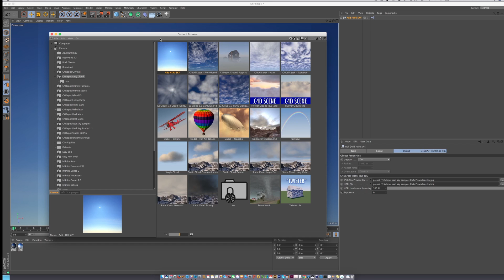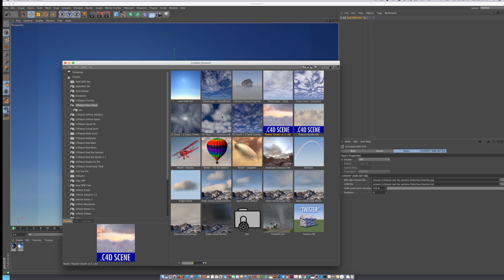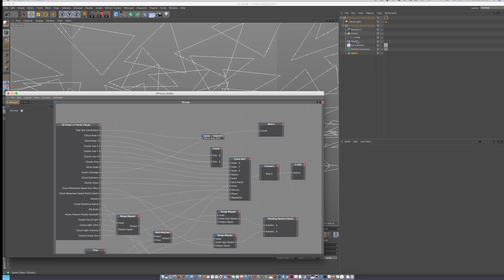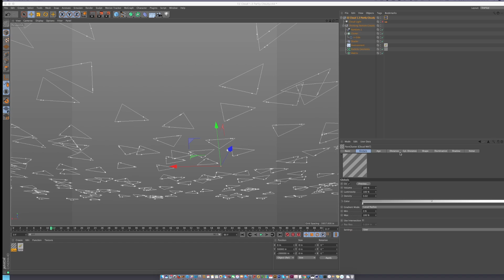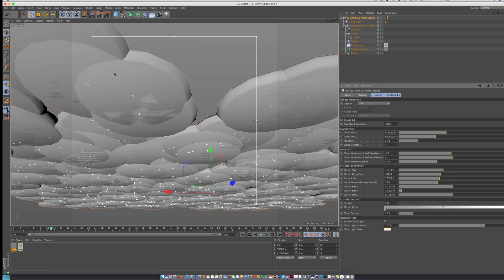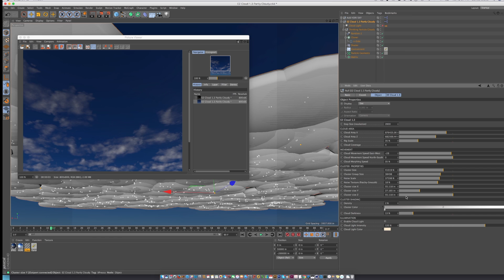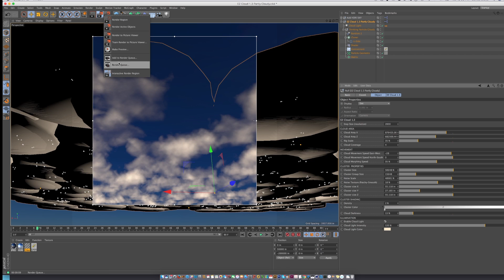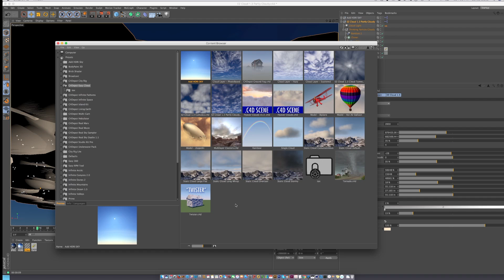EZ Cloud 1.3 walkthrough: Volumetric 3D Clouds for Cinema 4D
EZ Cloud 1.3 for Cinema 4D is a complete system that gives you the fastest possible renders for scenes with clouds.

EZ Cloud 1.3 is the latest and best volumetric cloud generator for Cinema 4D. Packed with value, this product is the “bomb” for creating animated, morphing clouds in Cinema 4D

EZ Cloud 1.2 is out and jammed full of new features”, including:

Morphing and moving clouds
2 Volumetric cloud system rigs
Infinite, photographic cloud plane
2 animatable, procedural noise cloud planes
Cloud Tunnel rig
Tornado rig with scene file
HDRI Clear Sky for all EZ Cloud scenes
“Twister” asset exploder to destroy your models with the tornado
Farm house, barn, fence & silo to destroy with tornado
Fly-over cloud rig with morphing clouds
Volumetric Ground fog
Biplane 3D model
Hot air balloon 3D model
Zeppelin 3D model
Cloud presets
Rainbow
Visit the EZ Cloud page